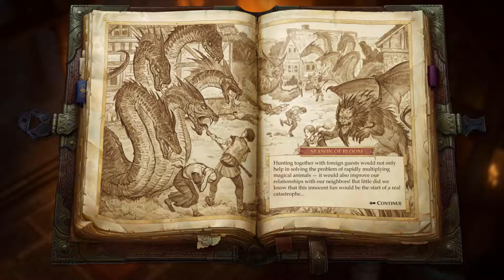Pathfinder Kingmaker - Ep48 - Hunting Grounds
Let's Play Pathfinder Kingmaker - The season of bloom has started and we hold a hunting event to curb the magical beast incursion into our lands.

► Let's play Pathfinder Kingmaker - Our main character is a two handed weapon half-elf ranger with a rag-tag group of adventurers. We plan to build a chaotic good kingdom and explore these wild lands.

► Pathfinder Kingmaker is a computer role playing game (crpg) based on the extremely popular Pathfinder Kingmaker Adventure Path. Gather your band of adventurers to tame a wild wilderness, become king and struggle with the challenges of rulership.

New to the channel? I make Let's Play videos and play with a strong ethical play focus. I like to role play a lot too, which means it's not about min/maxing, it's about sticking to your characters motivations and dealing with the extra challenge.